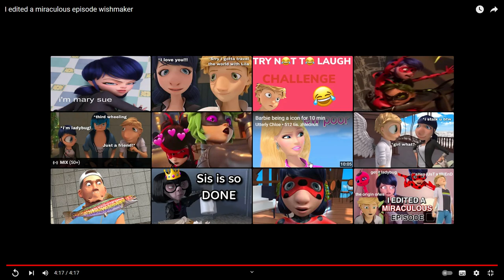dívám se na I edited a miraculous episode wishmaker